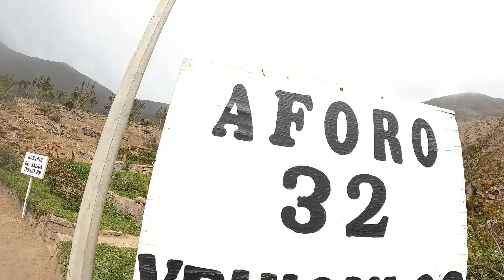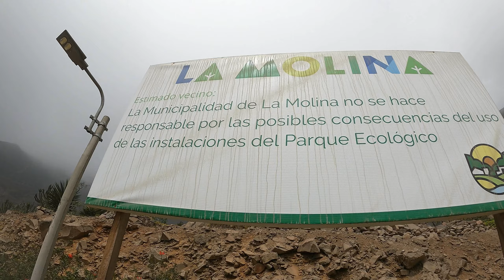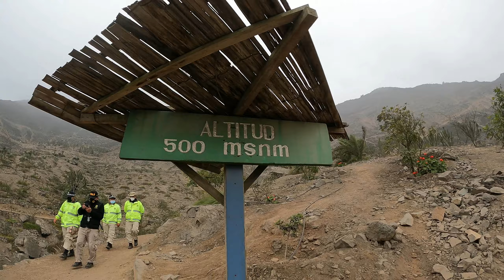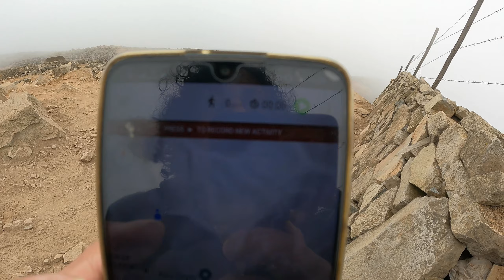PARQUE ECOLOGICO DE LA MOLINA: Como llegar 2021 CON MENOS DE 8 SOLES | Turismo en Lima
¡Hola causitas!
Hoy les muestro como llegar rápidamente al Parque Ecológico de La Molina, un área destinada a la ecología pero también al deporte, aquí podrás iniciar la práctica del deporte de la caminata y excursión admás del emocionante ciclismo de montaña, en distintos niveles.
Ideal para venir en familia pues se puede practicar el trekking desde el nivel más básico.
Cuenta con estacionamiento.
Las mascotas son bienvenidas y el ingreso es gratuito!
Para llegar aquí yo gasté:
-Hasta el Puente Santa Anita: S/1.00
-Desde  Puente Santa Anita hasta Prolongación Los Fresnos: S/2.00.
-TOTAL: S/3.00

*  Horario: Martes a Domingo de9 AM a 5 PM.